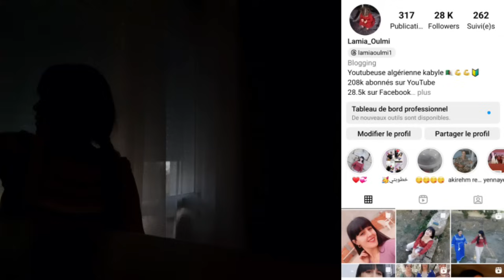📣 اجواء شتوية الله ايبارك ⛈️ روتين هباال 👍طبق تقليدي جزائري🇩🇿 يوالم هذا البرد❄️بكبوكة على طريقة امي🤤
عسى فرحة خطوبتي

أعرس الين,عرس شاوي,أجمل عرس,عرس مغربي

2021,تيك توك قبائلي,رقص قبائلي مع اجمل اغنية قبائلية,رقص قبائلي ساخن,اعراس القبائلية,شطيح قبائلي هبال
  ام وليد مطبخ ام لجين سميرة dz هشام للطبخ حلويات
اقتصادية وراقية لام يارا حلويات كراميلا المغربية حليمة
الفيلالي رجاء في البيت شهيوات وليد قناة النهار قناة الشروق احكي حكايتك قناة البلاد الجزاءرية وان سميرة تيفي

مايا رجيل خطوبة مايا رجيل

    افطير او قصول سهلة التحضير,وصفات صيفية,وصفات ام وليد,

وص امي الغالية,كرواسون وصفات امي الغالية,باتيسري وصفات امي الغالية

يوميات عروسة جديدة،روتينات عروسة جديدة،عروسة جديدة ساكنة مع اهل زوجي.عروسة قبائلية.روتين عروسة جديدة

hadjer jija
،روتين مسائي.روتين حماسي.روتين.تنضيف.روتين في الجنية.تحضيرات راس السنة.روتين تنضيف في البيت.وصفات تقليدية.وصفات قبائلية.روتينات منزلية.روتين تشجيعي.تدابير وافكار.سنة جديدة2022.دخول سنة 2022.
روتين شتوي.عطلة شتوية.جمع الزيتون.جمع الزيتون في منطقة القبائل.روتين. يارا.هشام.يوميات العائلة. سفنج.يوميات .يوميات ام سامي.فضاء حسنة.مطبخ وتدابير زهرة.مطبخ ام وليد.ام وليد.شهيوات م وليد.مطبخ وتدابير  دداح.وصفات ام وليد.oum walid.alaila ak.هاجر جيجا.مطبخ samira dz.مطبخ شهرزاد..هاجر جيجا.hadjer jija..ام يارا.وصفات ام يارا.oum  الزيتون.روتينات قبائلية،قبائلية.روتين قبائلية.روتين قبائلي.روتين قبائلية في جميع الزيتون.روتين يومي محفز.روتين.روتين.طبخ تقليدي قبائلي.ام وليد.عرس قبائلي.تصديرة قبائلية.قناة قبائلية.يوميات قبائلية.روتين قنبلة.روتيني اليومي.قناة قبائلية رائعة.كسكس قبائلي.عرس شاوي.

روتين شتوي.روتين.روتيني الشتوي.روتيني اليومي.روتين شتوي اخر رقان.روتين شتوي غير عادي.روتينات.روتين شتوي من الفجرية.روتين شتوي وتحدي الكسل.روتين شتوي صباحي هادئ.روتيني الصباحي.روتين شتوي للستات  النشيطة وبس.روتيني الشتوي وتحدي الكسل..روتين كامل.روتين الصباحي للمدرسة.روتين عروسة.روتين تخمال.روتين ترتيب.روتين صباحي.روتين تنضيف.روتين صباحى.روتين مدرسي
.يوميات ، حلويات،يوميات العائلة الكبيرة  مسمن،ام وليد 2021.ام وليد 2022.روتين الحداكة،روتين.خطوبة اميرة عمري.amira omari.روتين شتوي،روتين،روتينات،وصفات قبائلية، قبائلي،كسكس يناير.sekso nyenayer.samira TV.ام وليد 2021.ام وليد 2022,ام وليد في سميرةtv,ام وليد في سميرة TV اليوم،ام وليد في قناة سميرةtv,ام وليد بيتزا،ام وليد ميلفاي،ام وليد بغرير.ام وليد.oum walid.oum walid aujourd'hui.مطبخ ام لجين،هشام للطبخ،حلويات اقتصادية وراقية لام يارا،حلويات كراميلا المغربية،حليمة الفيلالي،رجاء في البيت،شهيوات ام وليد،شهيوات وليد،قناة الشروق،احكي حكايتك،قناة البلاد،الحزائرية وان،سميرة تيفي ، سارة رجيل مع زوجها ،

روتين عروسة جديدة,عروسة جديدة,روتين عروسة جديدة